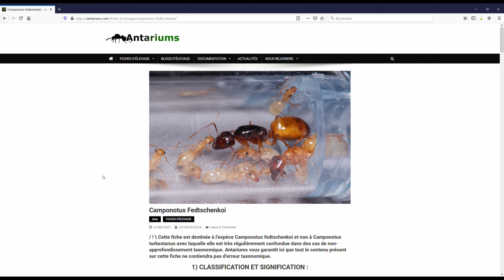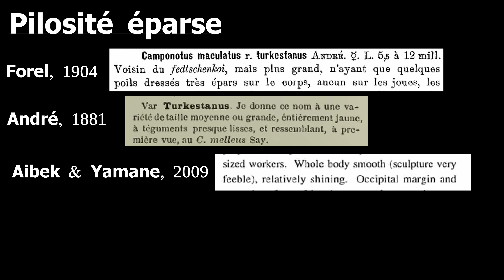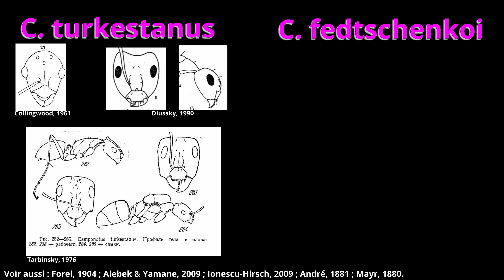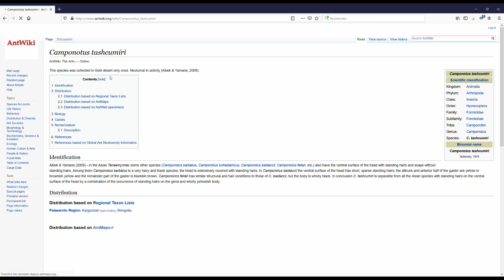C’est quoi comme fourmis ? turkestanus VS fedtschenkoi (taxonomie) ! [vidéo bonus]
Camponotus turkestanus ou Camponotus fedtschenkoi, le débat fait rage ! Je sors mon microscope et j’essaie d’identifier correctement ma colonie de fourmis. Avec l’aide d’Antariums.com, je me suis penché sur la littérature scientifique pour avoir le fin mot de cette histoire. Et si, au final, c’était en fait une 3ème espèce, Camponotus tashcumiri ?

Pour élever des fourmis, il n’y a pas tant besoin de connaître spécifiquement l’espèce, mais ça peut aider pour trouver les bonnes conditions de maintien selon la région géographique d’origine. C’est pour ça que les fiches d’élevage peuvent être utiles en myrmécologie ! Avec cette vidéo, c’est pour moi davantage une bonne excuse pour me frotter au fonctionnement de la taxonomie (et c’est hardcore). Parce qu’au final, n’est-ce pas le chemin plus que la destination qui importe ? Ou est-ce que c’est encore une phrase complètement hasardeuse pour se donner bonne conscience quand on n’arrive pas à l’objectif ? Nul ne le sait (enfin, on a des suspicions quand même) ! Alors, turkestanus, fedtschenkoi ou tashcumiri ?

Voilà à quoi pourrait (vraiment à mettre au conditionnel) ressembler Camponotus tashcumiri (vidéo de Ju Ant)

🔶 CHAPITRES 🔶
00:00 Introduction : turkestanus VS fedtschenkoi ?
01:04 Démarche taxonomique
01:25 Pilosité générale
02:02 Tête, antennes, tibias au microscope
03:29 Quelle couleur ? (ouvrières et reine)
04:21 Une autre espèce ? C. tashcumiri
05:15 Conclusion et outro

🔶 A VOIR AUSSI (ou de nouveau) 🔶

🔶 SOURCES 🔶
Bibliographie :
Aibek, U. & Yamane, S. (2009). Taxonomic review of the genus Camponotus (Hymenoptera, Formicidae, Formicinae) from Mongolia. Journal of Biogeography, 11, 97-108.

André, E. (1881). Species des hyménoptères d’Europe et d’Algérie (tome 2). Beaune.

Collingwood, C. A. (1961). The 3rd danish expedition to central Asia. Zoological results 27. Formicidae (insecta) from Afghanistan. Sagwan Press.

Dlussky, G. M., Soyunov, O. S. & Zabelin, S. I. (1990). Ants of Turkmenistan [in Russian]. Ashkabad : Ylym Press.

Forel, A. (1886). Notes sur les fourmis du musée zoologique de l’Académie impériale des sciences à St-Pétersbourg. Imprimerie de l’académie impériale des sciences.

Ionescu-Hirsch, A. (2009). An annotaded list of Camponotus of Israel (Hymenoptera:Formicidae), with a key and descriptions of new species. Israel Journal of Entomology, 39, 57-98.

Mayr, G. (1880). Die Ameisen Turkestan’s gesammelt von A. Fedtschenko. Tijdschrift voor Entomologie, 23, 17-40.

Tarbinsky, Y. S. (1976). The ants of Kirghizia [in Russian]. Frunze : Ilim.

🔶 MUSIQUES 🔶
Esther Abrami – No. 9 Esther’s Waltz
Dyalla – Treat yourself
Dyalla – Homer said